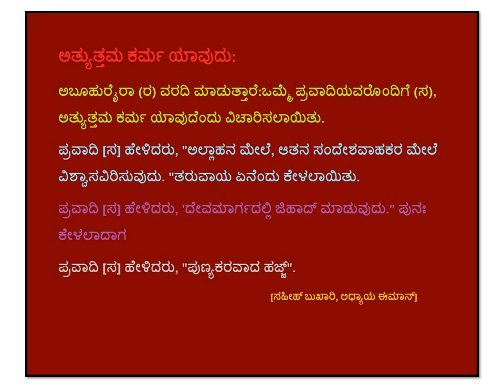ಅತ್ಯುತ್ತಮ ಕರ್ಮ ಯಾವುದು - Kannada - Created by Fahim Akthar Ullal